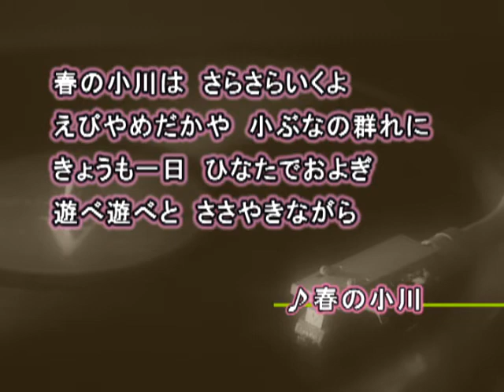砂川啓介が歌う日本の叙情歌02 －春の小川－